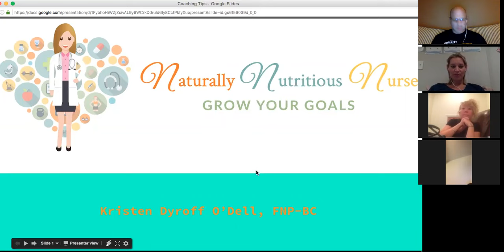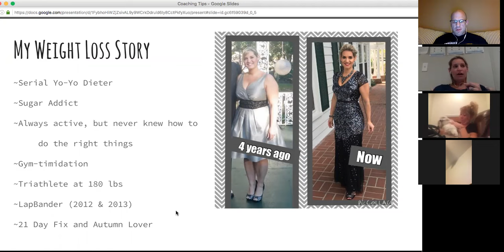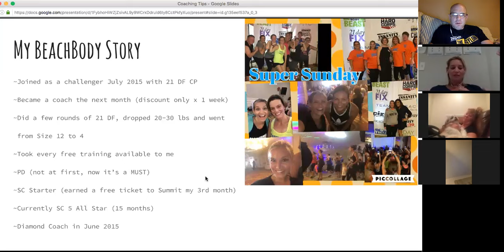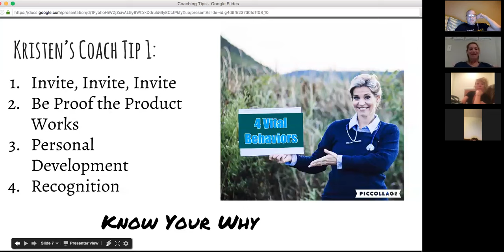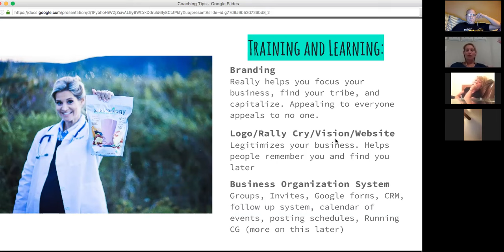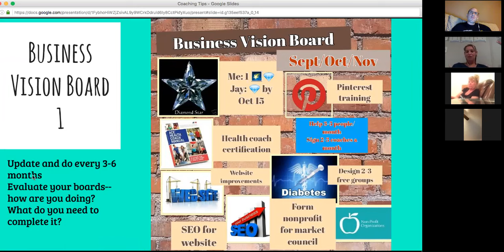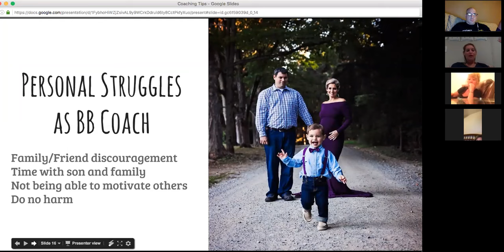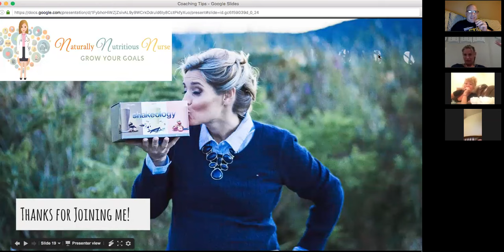Team Perseverance Weekly Team Call September 26, 2016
David Atkins

This week’s Team Call featured one of our newer Diamond Coaches Kristen O'Dell. She shared her story, her top tips and how she got to Diamond! Do not miss this replay! Success leaves clues and Kristen had some great things to share!